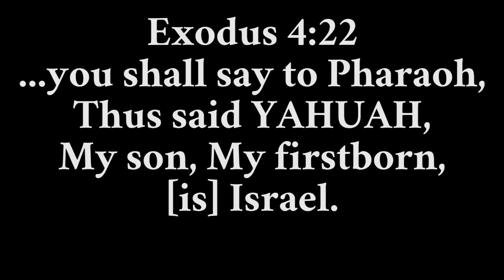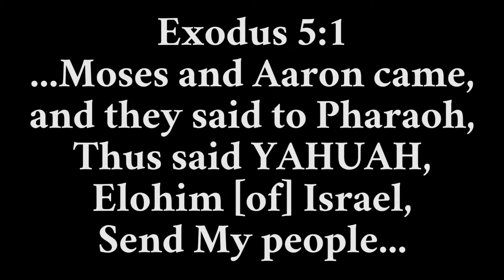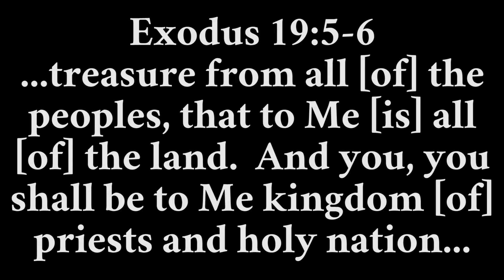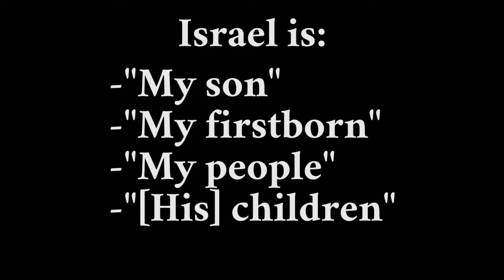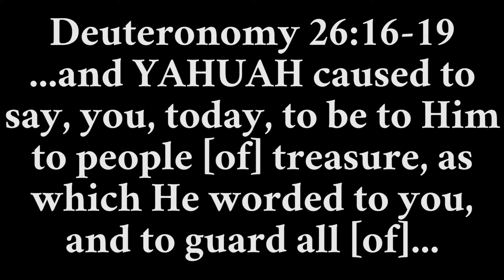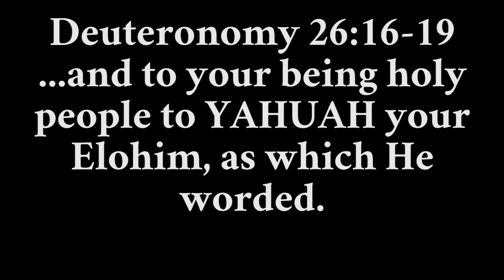Who is Israel to Elohim? What does He consider them?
Israel is His son, His firstborn son.  Israel is His servants, His children, His people.  Israel is a holy nation that He has chosen, a treasure to Him, and a kingdom of priests.  However, we must also do our part in this.  If we are His servants, we need to be serving Him as He commanded.